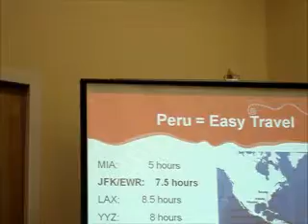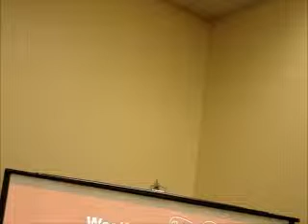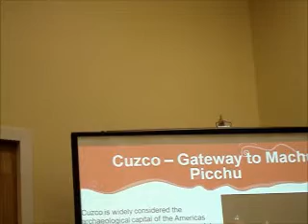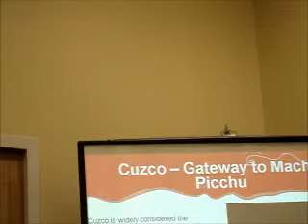NJ Travel Expo Peru presentation a